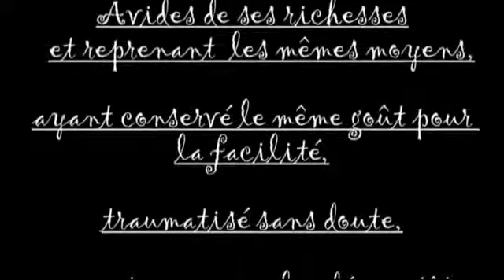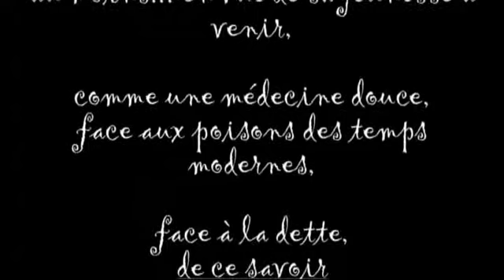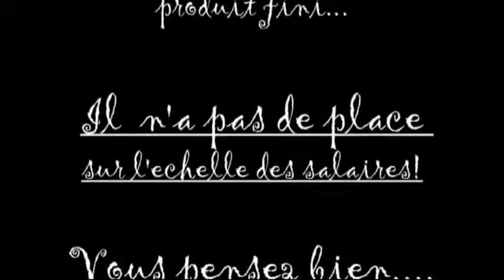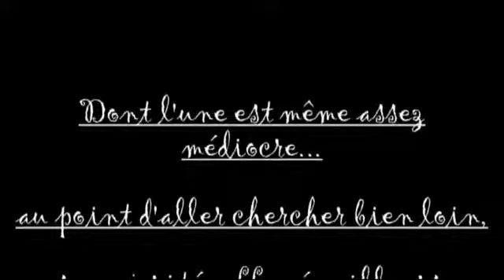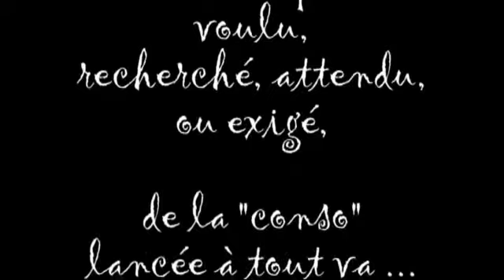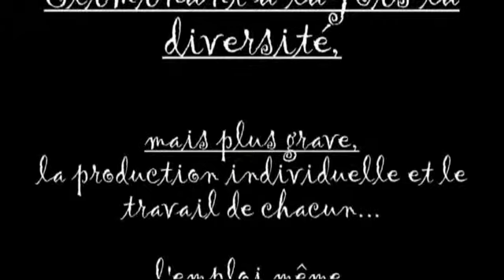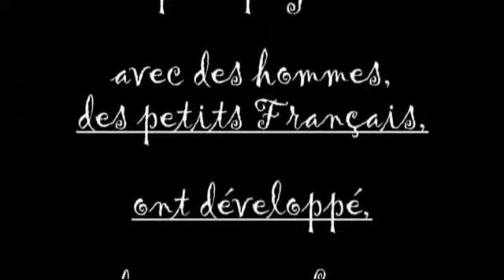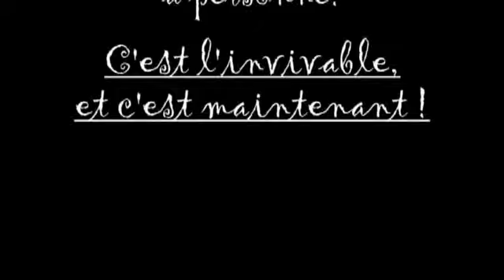L'invivable 2, c'est maintenant